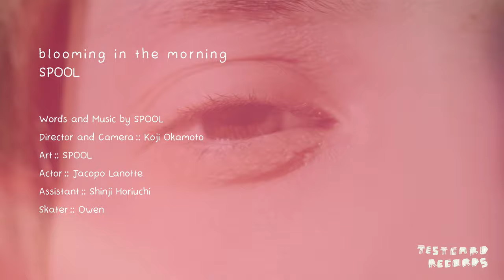SPOOL - blooming in the morning (Music Video)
Director and Camera : Koji Okamoto

▼1st Full Album " SPOOL "
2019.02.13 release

‪TESTCARD RECORDSより初の全国流通版をリリース
‪TCRD-003 ¥2,500(tax in)‬

▼ご予約
💿タワーレコード
特典：ジャケット写真缶バッジ

特典：ジャケット アクリル・キーホルダー